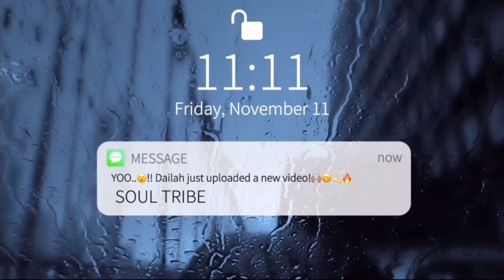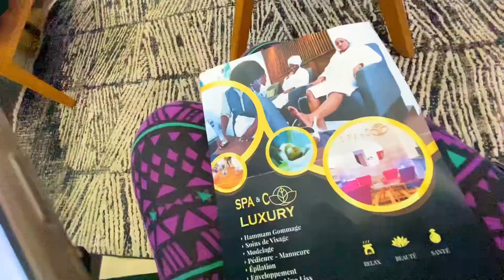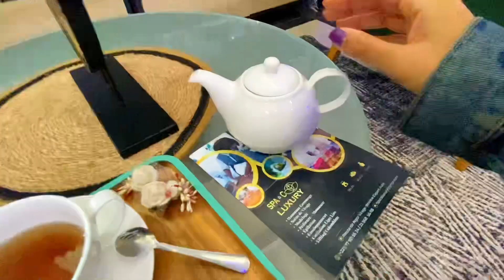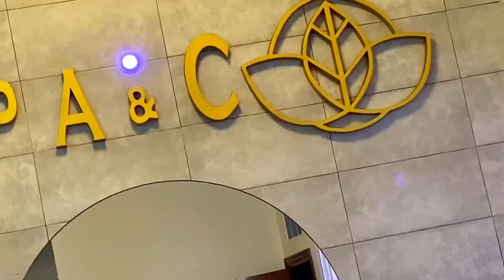THIS MASSAGE WAS CRAZY!! COME TO THE SPA IN DAKAR WITH ME!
Come with me to the Spa & C luxury in Dakar!!
If you need a massage that’s going to change your life. Trust me This is the place! 🥹🥹😂💯